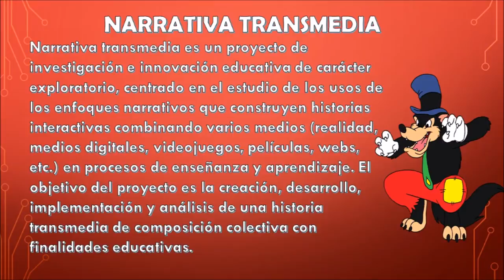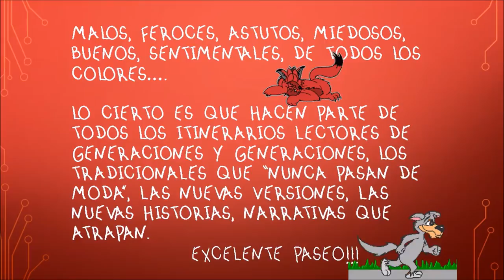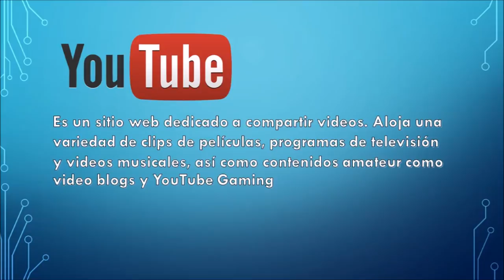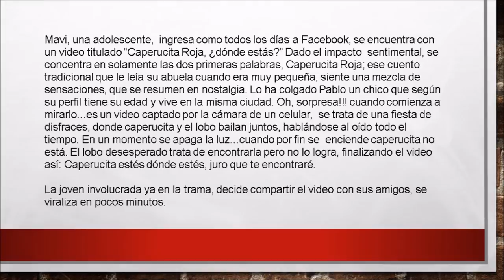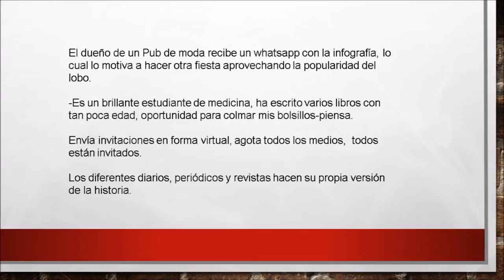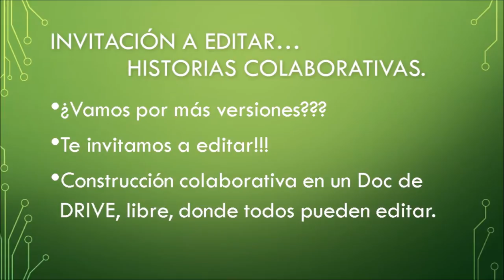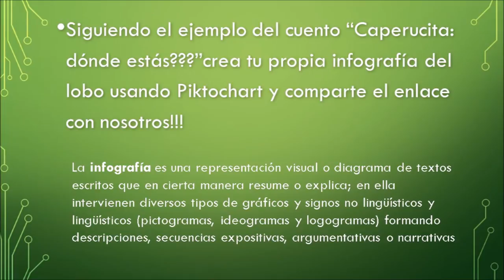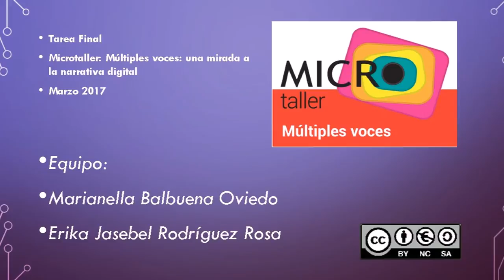Narrativa Transmedia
Tarea Final
Microtaller: Múltiples voces: una mirada a la narrativa digital
Equipo:
Marianella Balbuena Oviedo
Erika Jasebel Rodríguez Rosa
Marzo 2017